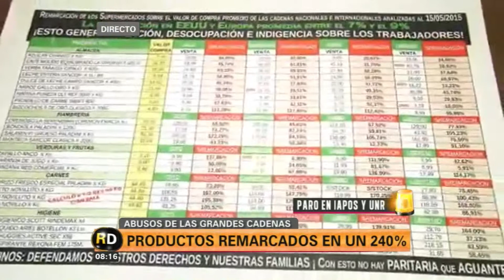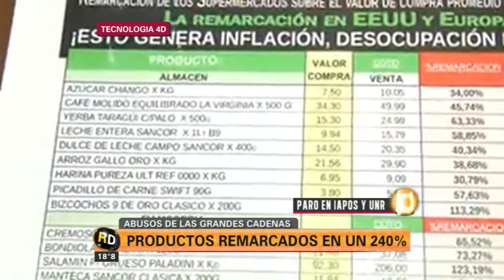CANAL 5 ROSARIO - ROSARIO DIRECTO - PRODUCTOS REMARCADOS EN UN 240%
Abusos de las grandes cadenas. Eduardo Aseguiolaza Secretario de finanzas AEC.